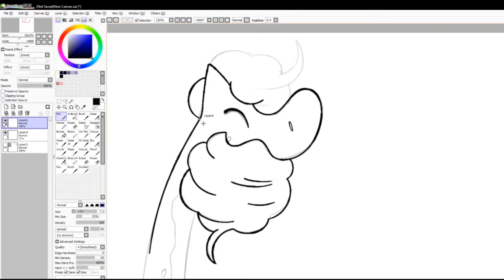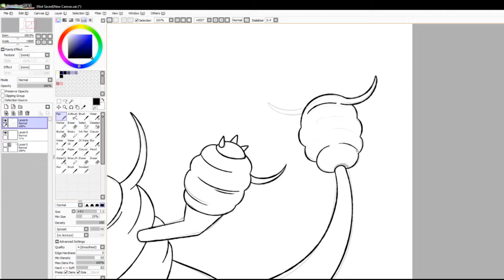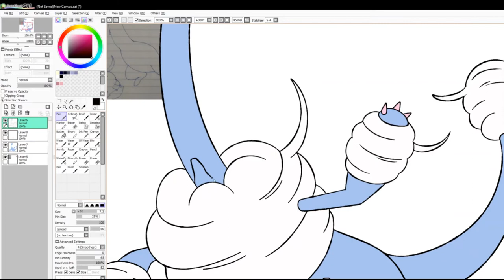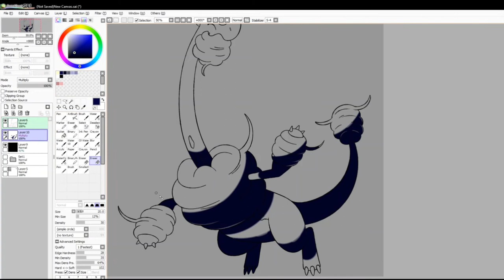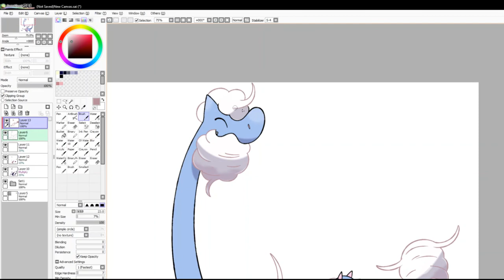Let's Draw Fakemon: #2081 - Sucroya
Process of drawing #2081 in my Fakedex: Sucroya